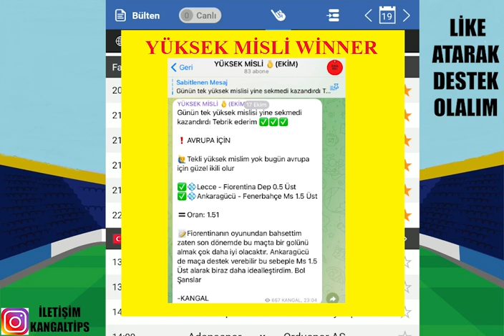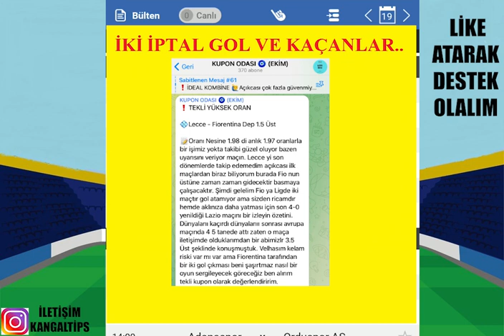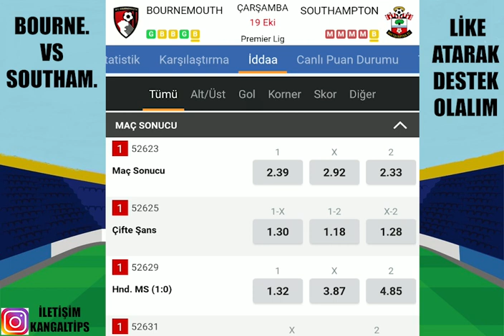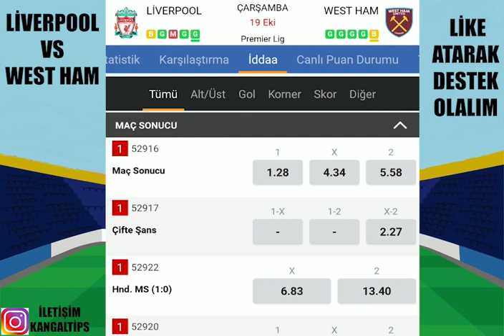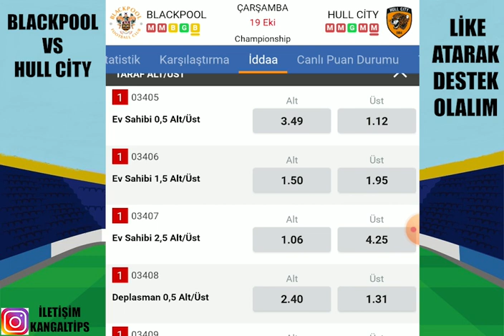KAZANCA ARA VERMEDİK ! 19 EKİM 2022 İDDAA TAHMİNLERİ